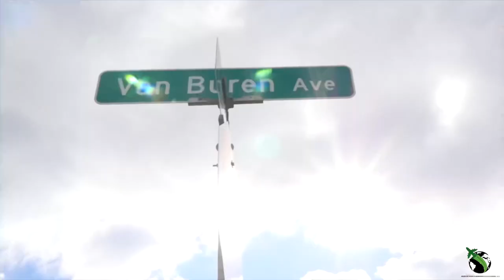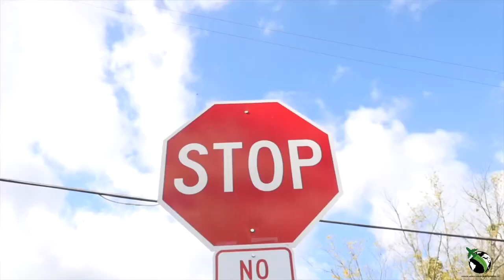Omb Jaycash - run up that sack ft Eside (official music video)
Strikelife ⚡️⚡️